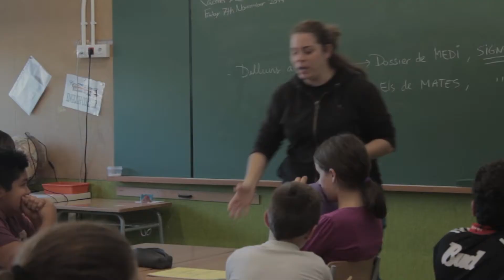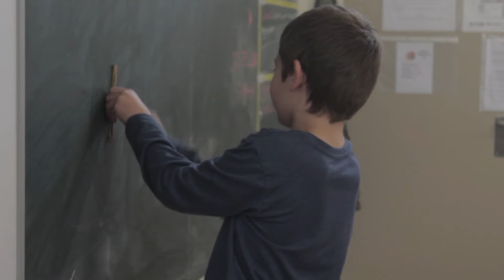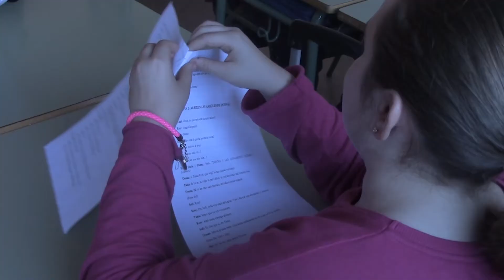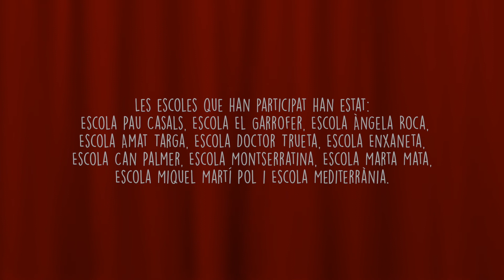Mostra de Teatre Escolar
Atrium Viladecans acull la mostra de teatre escolar en català, una iniciativa per als alumnes de les escoles de Viladecans. Una iniciativa pedagògica que any rere any acosta el teatre als més petits de la ciutat.